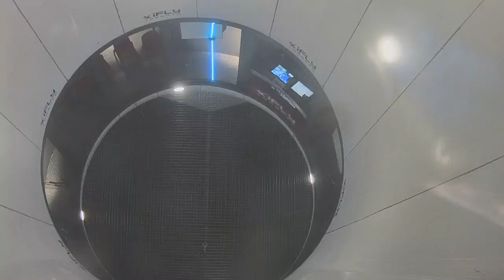PortBoyz round4 2way FS Intermediate 1st place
IBA GLOBAL KIDS CHALLENGE 2017